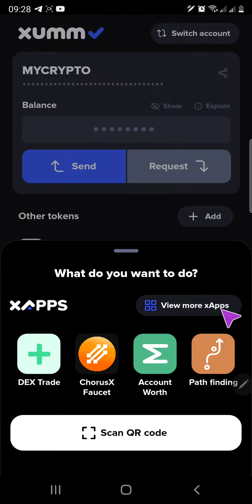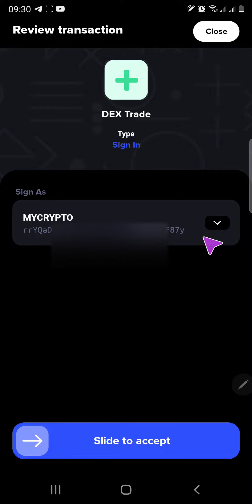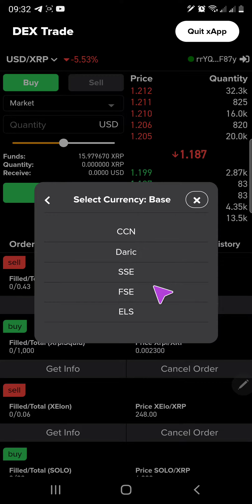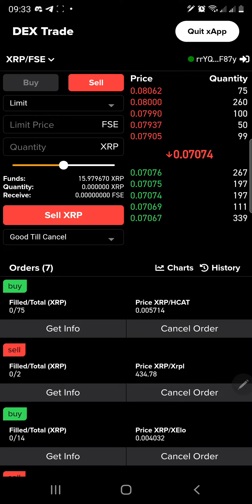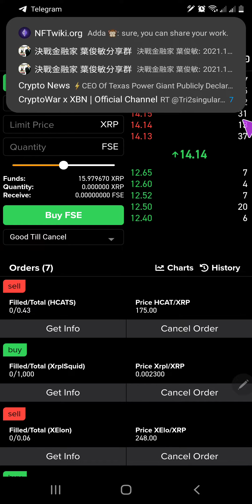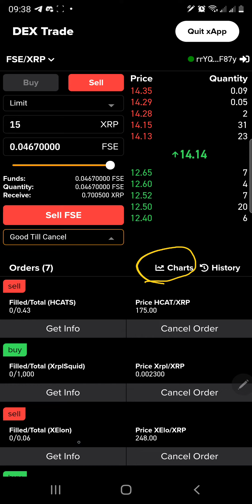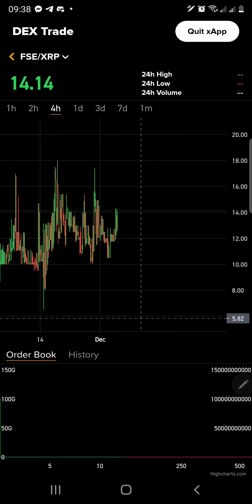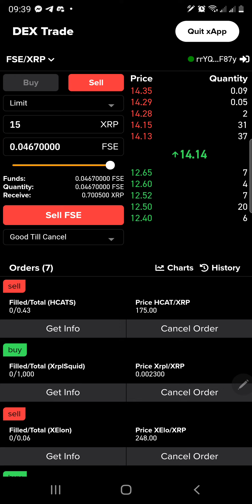HOW TO USE DEXTRADE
PLATFORM EXCHANGE:
BITMART EXCHANGE